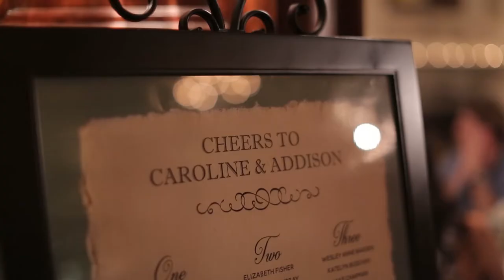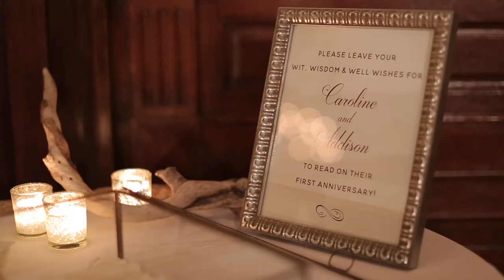Sparks Maryland Horse Farm Wedding with Emotional toast from the Father of the Bride and BIG REVEAL!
Family Focused Maryland Wedding at Private Family Horse Farm.

One of many adorable stories in this wedding film, the bride had a quote from her parents wedding sewed inside her gown, “From where the sun now stands…” You will have to watch to learn the rest of the story and see the BIG REVEAL!

Destination Wedding Film by Meg Simone Wedding Films with aerial video by Lee Morton of clickspark.it – with Elle Ellinghaus Design Abby Jiu Photography Floral Design by Victoria Clausen Floral with entertainment by Monte Carlo and Live Event Painting by Patricia Bennett Studios.
A 100% Gluten Free Wedding with Baltimore Cakery and Rouge Fine Catering
Stationery – Just Ink on Paper, – Paper Plates Press and Papers Plus
Rentals – Party Plus Events – Linen Hero linenhero.com – AFR Event Rentals and Loane Bros Tenting,
Music Licensed Through: Music Bed & Song Freedom